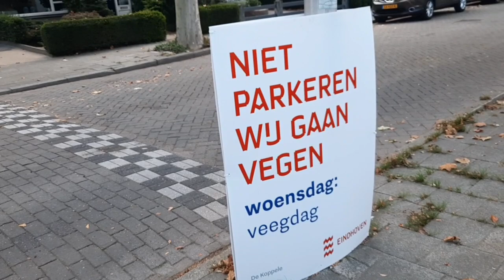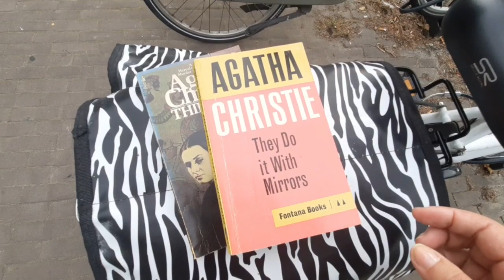❤UMA MANHÃ INTENSA❤ESTÁ TUDO NORMAL?❤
Olá gente! Minha manhã gostosa teve retorno ao dentista, muito passeio com vocês pelas folhas de Outono, café na padaria e até livros gratuitos. Vocês poderão perceber um pouco de como estamos vivendo, se está tudo normal como antes!

PERGUNTAS FREQUENTES:

Por quê chama a Stella de Macia?
R: Porque ela nasceu com pele muito macia e o apelido pegou na minha família

R: Holanda

Qual cidade você mora?
R: Eindhoven

Há quanto tempo mora na Holanda?
R: 10 no total

Seu esposo é holandês ou brasileiro?
R: "holandês"